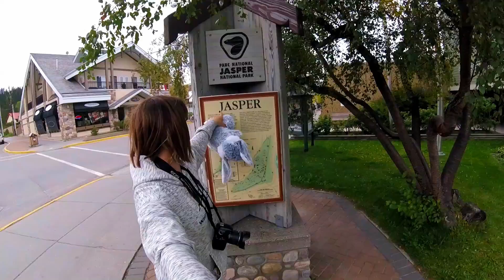Jasper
So back in Whistler I was talking about a nice Tim Horton's and I go right pass Jasper I stopped and made this video